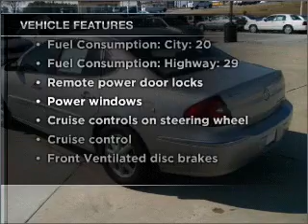2005 Buick LaCrosse - Norcross Ga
Year: 2005
Make: Buick
Model: LaCrosse
Trim: CXL
Engine: 3.8 liter 6 cylinder 12 valve
Transmission: 4-Speed Automatic
Color: Silver
Mileage: 86807
Address:
1996 Indian Trail Lilvurn Road